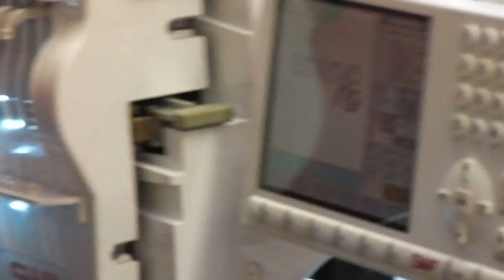The Making of Embroidered Caps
I captured the making of Embroidered Caps at JD Store in London, near Piccadilly Circus. The Embroidery machine is very similar to a Color Printer with Print Head replaced with Needles and Color Ink replaced with Colored Threads. Video recorded by Baudhayan Lahiri using Sanyo VPC-CG20 Camcorder.